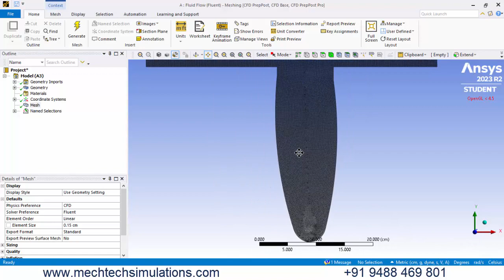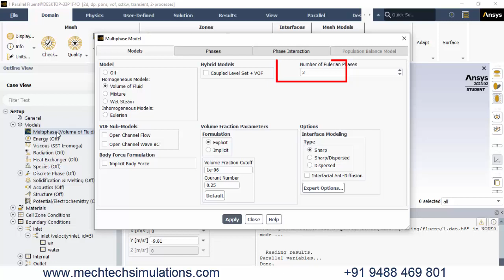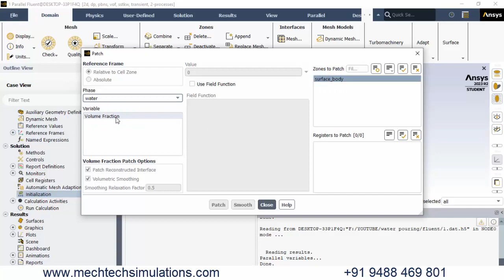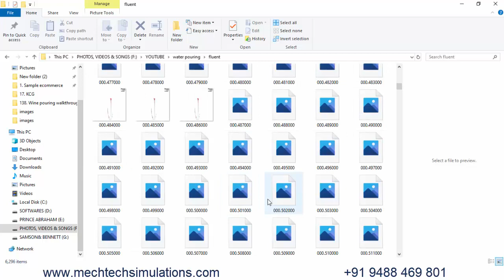Creating Realistic Fluid Flow Animations in ANSYS FLUENT: A Step-by-Step Guide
Welcome to Mech Tech Simulations, your go-to resource for mastering fluid dynamics simulations using ANSYS Fluent. In this tutorial, tailored for mechanical and aeronautical engineering enthusiasts, as well as UG and PG students embarking on engineering projects, we'll dive deep into the intricacies of creating realistic fluid flow animations.

Despite its lifelike appearance, the animation showcased in this video was crafted through a 2D simulation approach, specifically designed for visual appeal while maintaining technical rigor. Whether you're a seasoned engineer or a student working on UG or PG projects, this tutorial will equip you with the essential skills needed to tackle CFD applications with confidence.

We'll start by leveraging "Web Plot Digitizer" to extract XY coordinates from images of common engineering components such as bottles and wine glasses. These coordinates will serve as the building blocks for constructing a fluid flow domain within ANSYS Design Modeler.

Through step-by-step guidance, you'll learn how to set up boundary conditions and outlets in Fluent, ANSYS' powerful simulation environment. Gravity effects will be enabled to simulate natural fluid flow, while the Volume of Fluid (VOF) model will be employed to accurately simulate the interaction between air and liquid phases, a critical aspect of many engineering projects.

As we navigate through the simulation setup process, you'll gain valuable insights into the nuances of engineering simulations, from defining surface tension to ensuring proper inlet and outlet specifications for realistic fluid behavior.

Throughout the tutorial, we'll emphasize practical applications, making it ideal for engineering students seeking hands-on experience for their academic, UG, or PG projects. Additionally, we'll explore custom commands and techniques for saving simulation data at each time step, facilitating the creation of captivating animations.

Whether you're looking to enhance your understanding of CFD simulations, tackle engineering projects, or simply expand your skill set in mechanical or aeronautical engineering, this tutorial provides a comprehensive guide to mastering ANSYS Fluent. Visit mechtechsimulations.com for access to simulation files and detailed commands featured in this tutorial. Thanks for joining us on this journey toward fluid dynamics mastery!